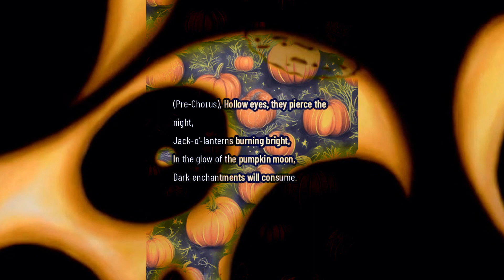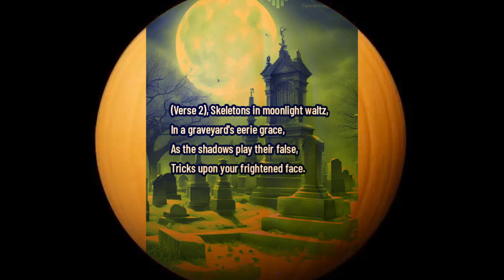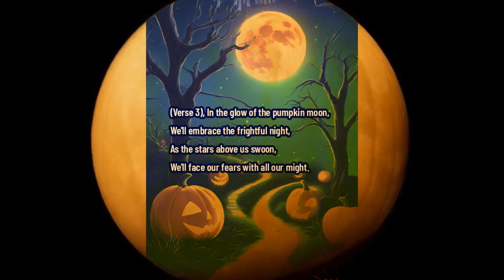Dancing Under the Pumpkin Moon: Ska Spooktacular